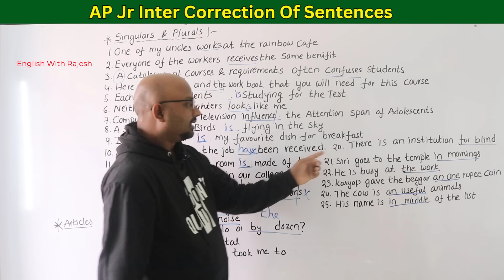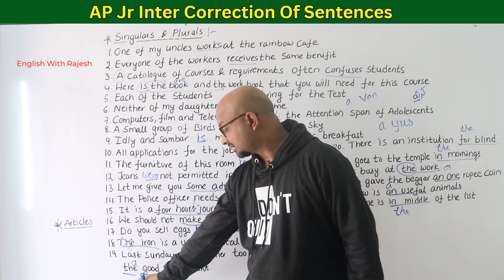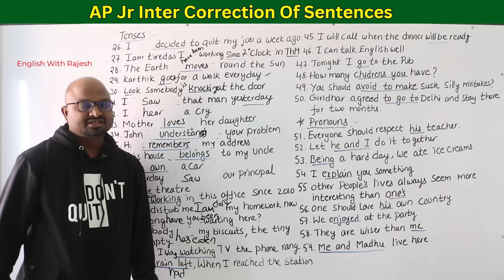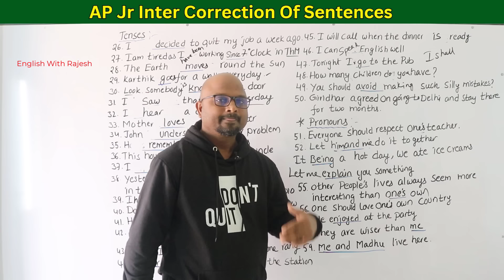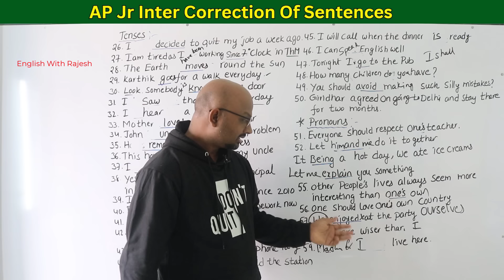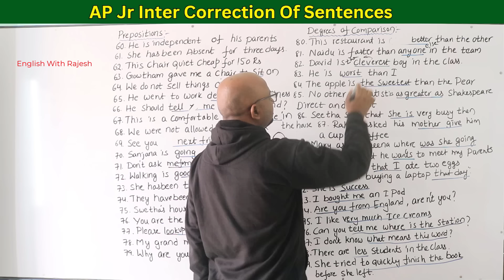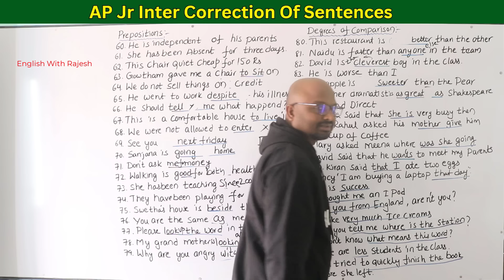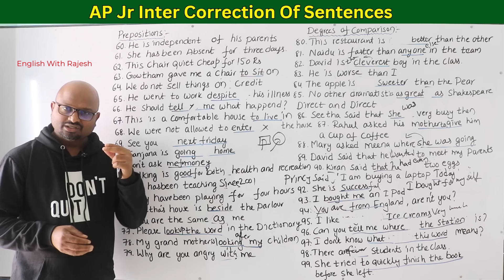AP Inter 1st Year - Text Book ని "కి" ఆధారంగా చేసుకుని Correction of Sentences, IPE English